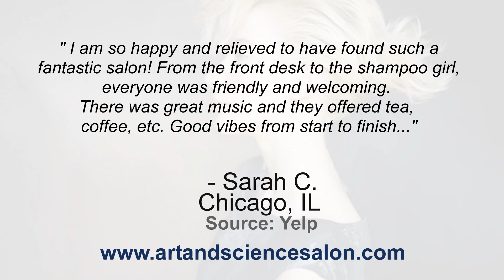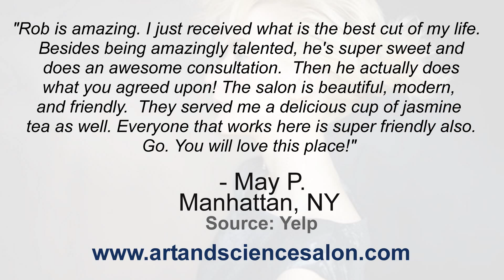Art + Science - REVIEWS - Chicago, IL Salons Reviews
Reviewed: ★★★★★ Art + Science is a top reviewed Salon in Chicago, IL.

For more information you can visit them at:
1554 N Milwaukee Ave